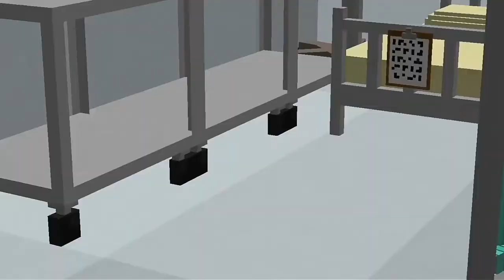Minecraft: FAMILY HOSPITAL BUILD CHALLENGE - NOOB vs PRO vs HACKER vs GOD in Minecraft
Hello my friends! My name is Yasir! I am NOOB!